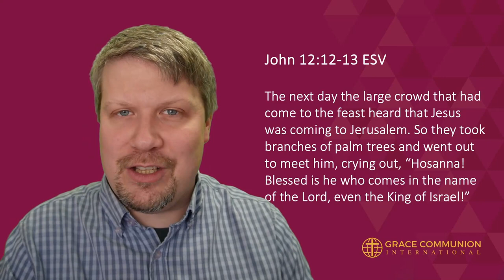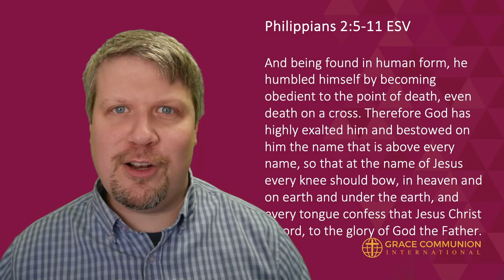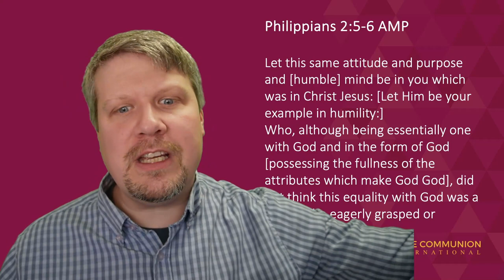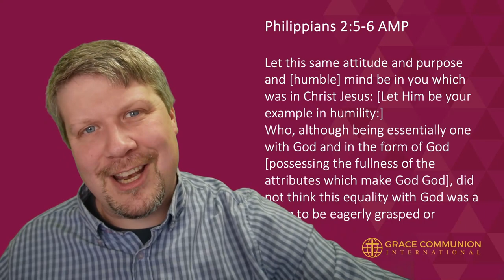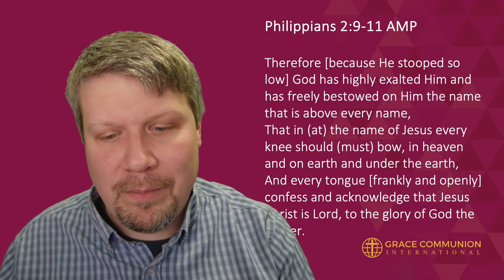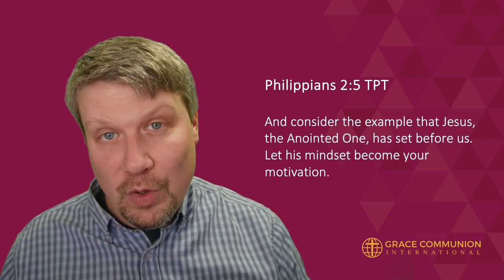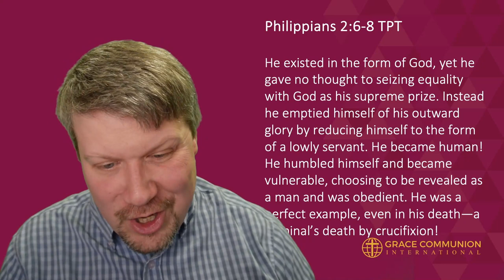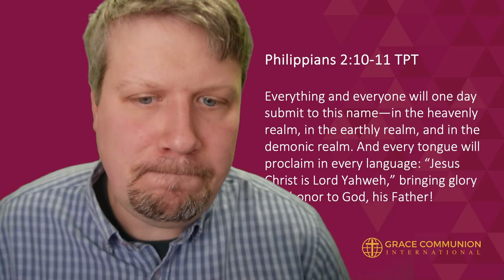The Christ Hymn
Some other GCI resources you might find helpful are